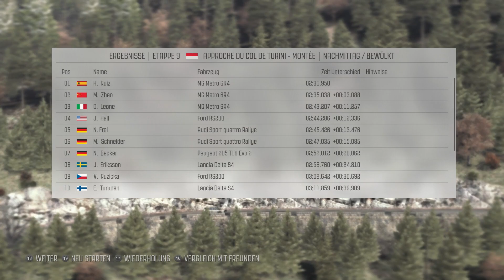Dirt Rally #027 ► Audi Sport quattro Rally @ Monte Carlo III + Wales I ► Dirt Rally Gameplay deutsch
► Dirt Rally Gameplay german
► Eine Karriere
► Elite - Meisterschaft
► mit einem G27 Lenkrad

► Dirt Rally
► UVP: 32,99 Euro
► Version: Early Access
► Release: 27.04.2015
► Gameplay: NickFreiZocktLP

Dirt Rally - schnell, plötzlich und irgendwie unerwartet kam es in den Early Access bei Steam. Dirt Rally, oder Dirt 4, bietet somit eine wachsende Spielwelt, die dir als Fahrer ständig neue Etappen und Autos, sowie ab und an neue Spielmodi bieten soll. Dirt 4 wurde lange erwartet, für viele Rally-Fans war es die Frage, ob Rally oder Show im Vordergrund stehen werden? Es wurde gefragt, ob Arcade oder Simulation Dirt 4 ausmachen wird.
Dirt Rally ist Simulation, Karriere-Modus, Online-Events und Teammanagement. Ist Dirt Rally das lange erwartete Dirt 4 der Spieler? Mich persönlich, den Show-Events weniger interessieren, spricht Dirt Rally ( Dirt 4 ) direkt an, es erinnert stark an die alten Colin McRea Rally Teile, mit denen Codemasters ursprünglich die Rally-Spiele begann. Wir dürfen gespannt sein, auf Pikes Peak ( ab dem 15.05. erwartet) und weitere Neuerungen die ihren Weg in Dirt Rally finden und daraus dann hoffentlich das beste Dirt aller Zeiten machen.
Dirt 4 heißt wohl Dirt Rally ...

Dirt Rally erschien am 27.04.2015 für 29,99 Euro im Early Access bei Steam!